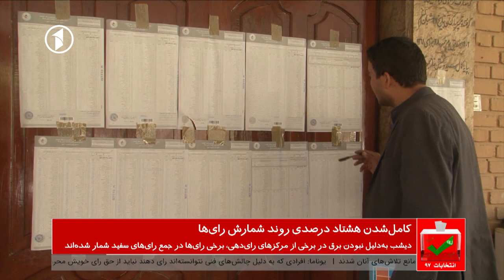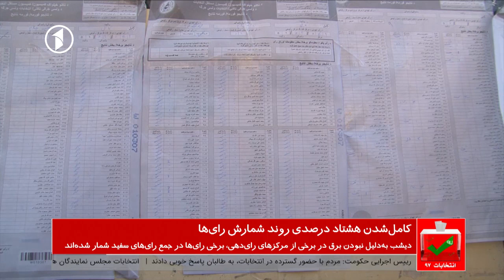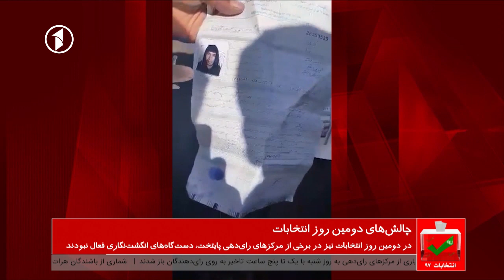Afghanistan Dari News 21.10.2018 خبرهای افغانستان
خبرهای شام‌گاهی افغانستان از تلویزیون یک – یکشنبه، ۲۹ میزان ۱۳۹۷
Sunday, 21st October 2018